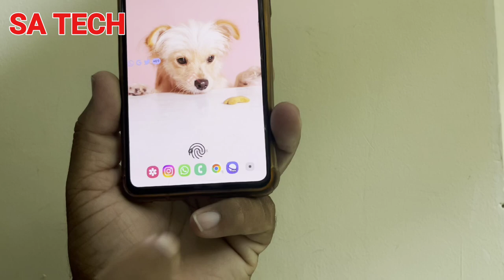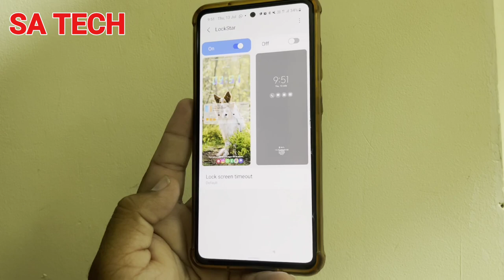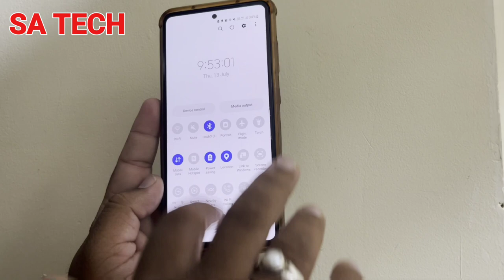Customize Your Lock Screen: Adding Hidden Shortcuts on Your Samsung Galaxy for Quick Access!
In this video, we'll show you how to customize your Samsung Galaxy lock screen by adding hidden shortcuts for quick access to your favorite apps and features.